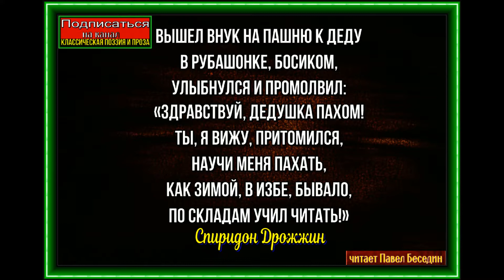Первая борозда , Спиридон Дрожжин , Русская Поэзия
Вышел внук на пашню к деду
В рубашонке, босиком,
Улыбнулся и промолвил:
«Здравствуй, дедушка Пахом!

Ты, я вижу, притомился,
Научи меня пахать,
Как зимой, в избе, бывало,
По складам учил читать!»

«Что ж, изволь, коли охота
И силенка есть в руках,
Поучися, будь помощник
Деду старому в трудах!»

И Пахом к сохе с любовью
Внука за руку подвел;
Внук тихонько бороздою
За лошадкою пошел…

Бодро, весело лошадка
Выступает впереди,
А у пахаря-то сердце
Так и прыгает в груди.

«Вот, — он думает,- вспашу я
Эту полосу, потом
Из кошницы дед засеет
Золотым ее зерном;

Уродится рожь густая;
А весною благодать,
Как начнет она по зорькам
Желтый колос наливать;

Уберется васильками,
Словно море, зашумит,
Выйдут жницы на покоску,
Серп на солнце заблестит.

Мы приедем на телеге
И из связанных снопов
На гумне намечем много
Золотых тогда скирдов».

Долго издали на внука
Смотрит дедушка седой
И любуется глубоко
Проведенной бороздой.